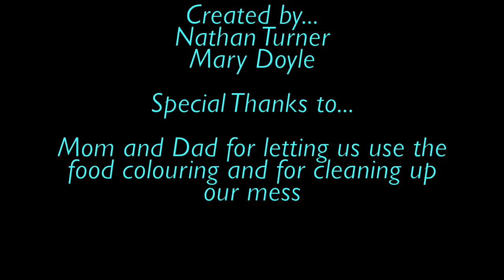the science show episode 3